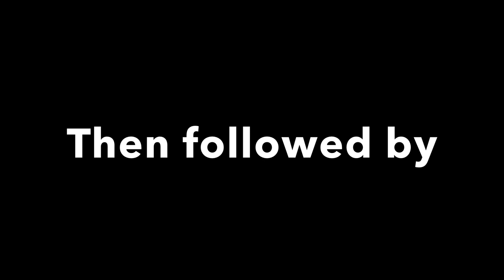This month on Biscuit_bot! Lego Stop motion trailer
Ft. ​⁠ and ​⁠

Ft. ​⁠E